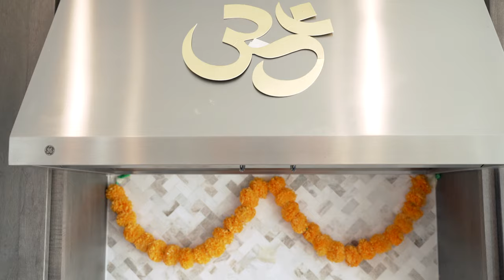Anusha & Ravi's Housewarming | Austin | Moments Captured